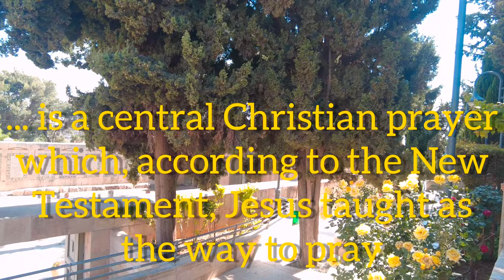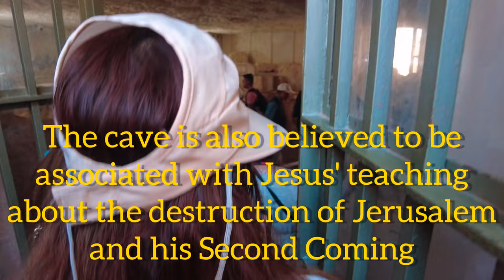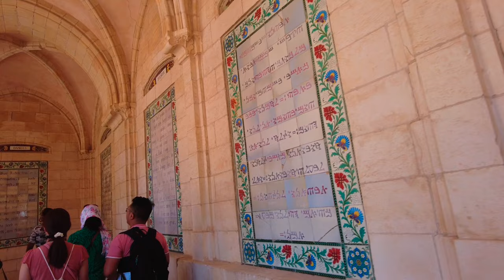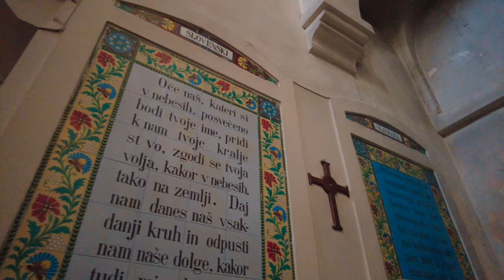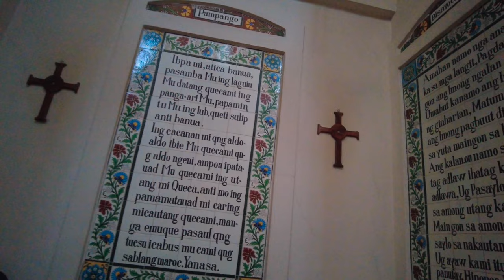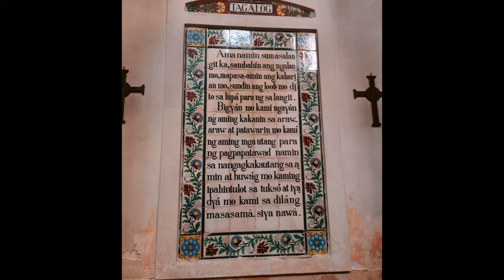V#49: Pater Noster /Where Jesus Taught The Lord's Prayer/Mount of Olives/Jerusalem/Holy Land/Israel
The Church of the Pater Noster (French: Église du Pater Noster) is a Roman Catholic church located on the Mount of Olives in Jerusalem. It is part of a Carmelite monastery, also known as the Sanctuary of the Eleona. The Church of the Pater Noster stands right next to the ruins of the 4th-century Byzantine Church of Eleona. The ruins of the Eleona were rediscovered in the 20th century and its walls were partially rebuilt.   The church is unroofed and has steps that lead into a grotto where some Christians believe that Jesus revealed to his disciples his prophecy of the destruction of Jerusalem and the second coming.

The modern Church of the Pater Noster is built right next to the site of a fourth-century basilica commissioned by Constantine I to commemorate the Ascension of Jesus Christ. The latter was built under the direction of Constantine's mother Helena in the early 4th century, who named it the Church of the Disciples. The pilgrim Egeria is the oldest surviving source referring to it as the Church of the Eleona (Greek for olive grove) in the late 4th century. The church is mentioned by the Bordeaux pilgrim in the Itinerarium Burdigalense circa 333, and the historian Eusebius of Caesarea recounts that Constantine constructed a church over a cave on the Mount of Olives that had been linked with the Ascension. The church survived intact until it was destroyed by Persians in 614.

Lord's Prayer plaques:
The walls of the cloister, of the convent church and the partially reconstructed Eleona church are all used to display plaques that bear the Lord's Prayer in a total of well over 100 different languages and dialects.